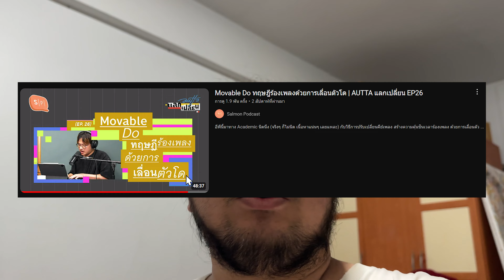SS3DAY197#928 ทำข้าวกล่องให้แฟน(เค๊มมมมากกก)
28 SEPTEMBER 2024